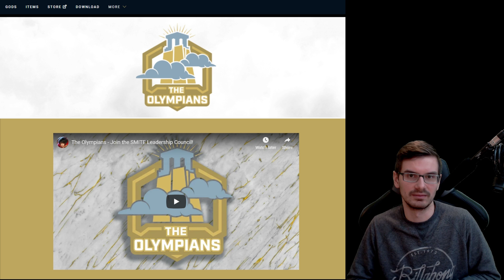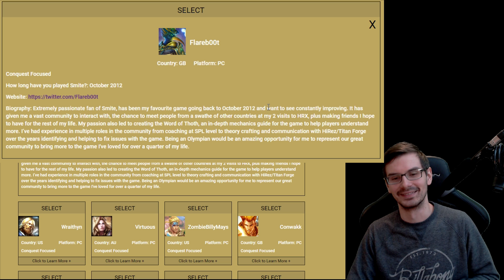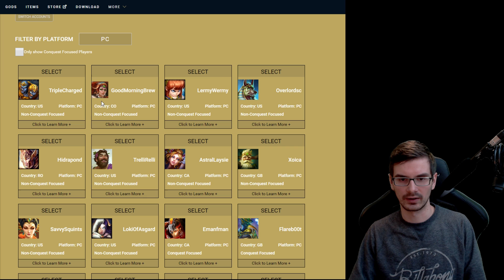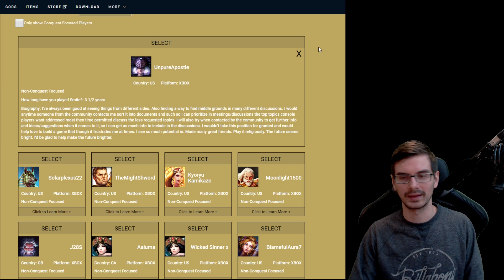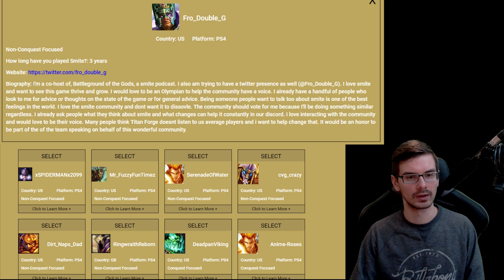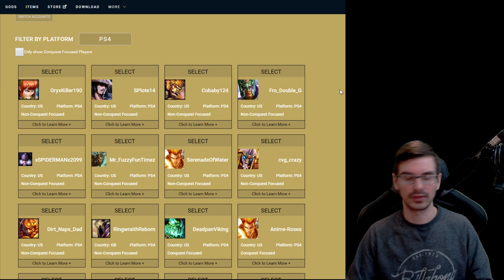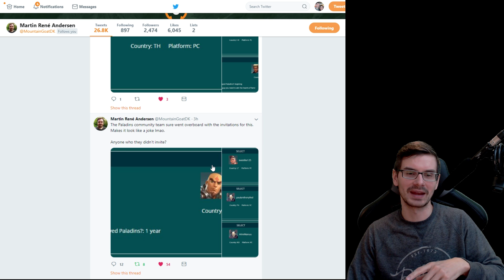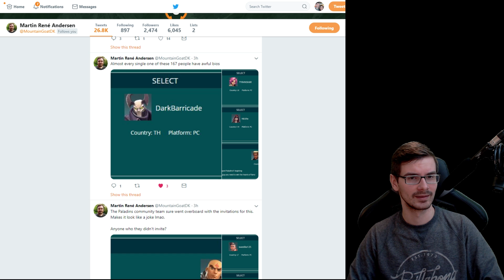SMITE Olympians: These People Influence The Future Of SMITE! My Recommendations!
Talking about the new SMITE Olympians who will be able to influence the game in the future. Also talking about my recommendations for the voting

• Game: Donkey Kong Country (Nintendo, 1994, SNES)
• ReMixer(s): ZiSotto
• Composer(s): David Wise, Eveline Novakovic, Robin Beanland